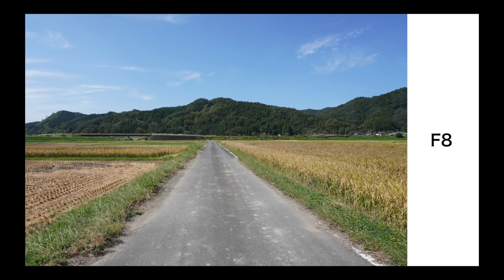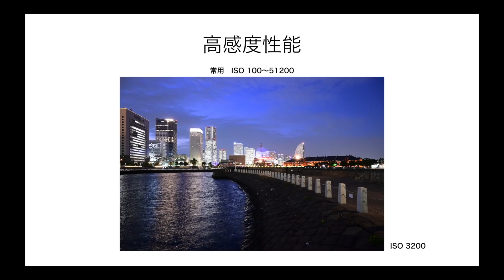NIKON Z 50を2ヶ月半使って分かったこと。NIKKOR Z DX 16-50mm f/3.5-6.3 VRが凄い写りをする！比較作例あり！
2019年11月22日に発売になりましたNIKON Z 50のインプレッションをお伝えします！
2ヶ月半ほど触って感じたこと、画作りの良さ、高感度性能などベーシックな部分をご紹介します。

キットレンズ　NIKKOR Z DX 16-50mm f/3.5-6.3 VRの写りがとても良いので、一般的な同レベルのレンズと比べてみました！参考になれば幸いです。

今後もニコン　Z 50の使いこなしなどご紹介していきますので、よろしくお願いいたします。